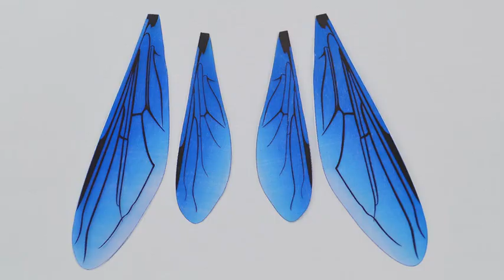Horsefly-diy-3-Wings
How to make the wings of eBugs Electronic Horsefly